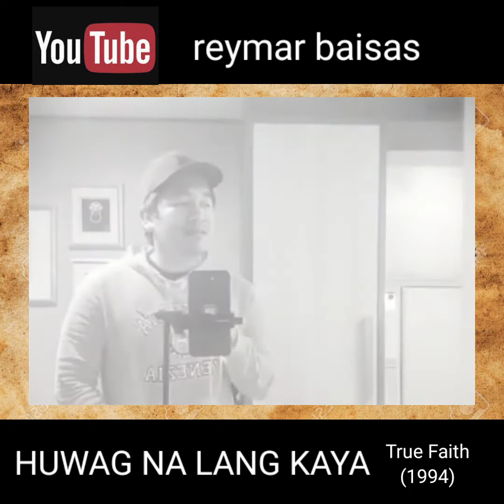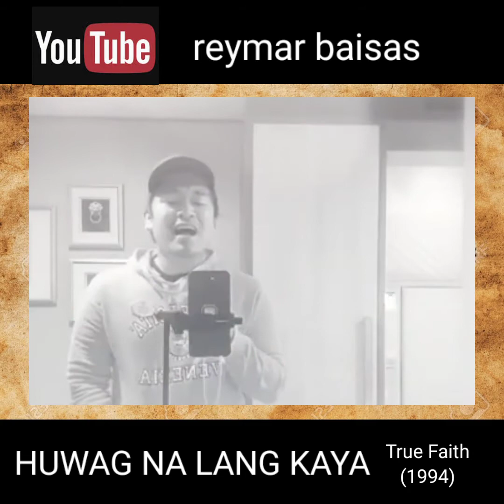OPM Daily | HUWAG NA LANG KAYA | Reymar (cover)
OPM Daily.
Mondays - Sundays

Isa 'to bago n'yong mapapanuod dito sa youtube channel ko at dito sa page.
Dagdag entertainment!

Salamat po sa mga walang sawang sumusuporta. Godbless po!